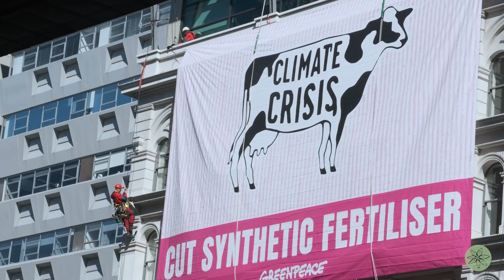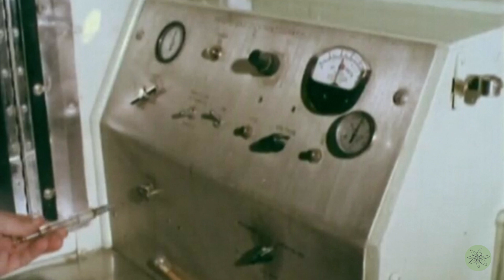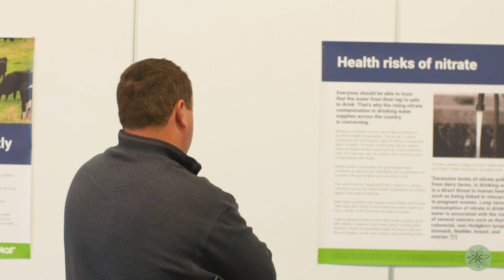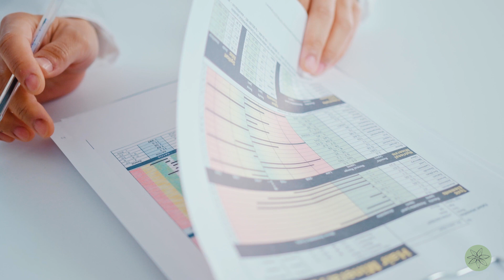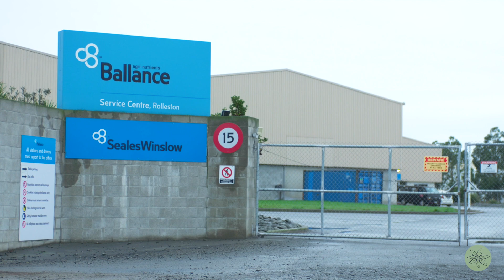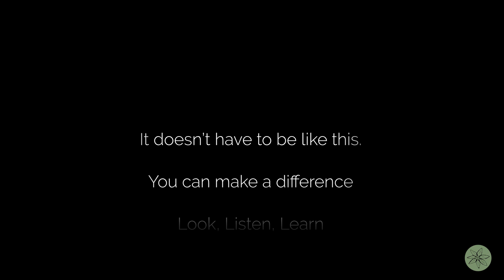The Ugly | Nitrates in Our Water | Ep 29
Kia ora
Welcome to "The Change Makers" – our weekly video series.
In this series our Change Makers share their stories, their thoughts, their ambitions and their actions to leave the earth a better place – to be a Good Ancestor to future generations.
Our planet is experiencing catastrophic environmental harm and it requires us to Think Long Term, beyond our lifetimes, to evaluate our choices and to take actions to ensure a sustainable and healthy future for all.
The stories of those leading the change – The Change Makers – those thinking and acting with long-term vision, are inspirational.
With the world’s attention turning towards our species relationship with earth’s systems, be it climate heating or ecological crisis, Better Ancestors is turning our lens to the impact of agriculture in Aotearoa New Zealand.
In three episodes we visit with concerned people – people highlighting the impact of the industrial agriculture / fossil fuel nexus upon our environment and what we can do about it.
Our 3 part series within a series, we have titled “The Ugly, The Bad & The Good”.  We begin with this Episode 29, The UGLY Synthetic Nitrogen Fertilizer & Human Health.
For decades scientists have known that increasing nitrates in fresh water has a profound impact upon the ecology of fresh water systems.  The direct impact on the health of human beings is very complex though known to increase the risk of grave illness.
Despite this, and despite our apparent connection with our natural world and our clinging on to an image of a clean pure NZ we embarked upon a multi-generational experiment.  We spread millions of tonnes of synthetic nitrogenous fertiliser across our lands.
Now the evidence of the harm is upon us.  With undeniable proof it is time to act.  Will our governing structures and associated institutions be up to the task, or will the problem be perpetuated into the future – the cost past on to generations to come.
Truly a Better Ancestors moment – can we think and act Long-Term?
Episode 30 premieres next week, Sunday 1st August 2021.
The Change Makers
made possible by Better Ancestors Ltd.